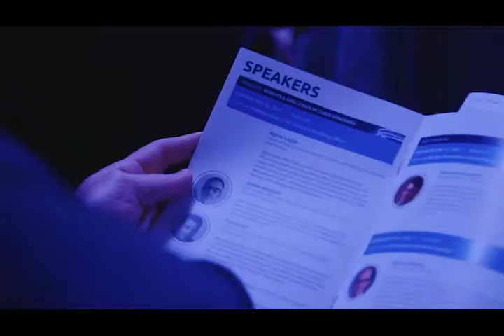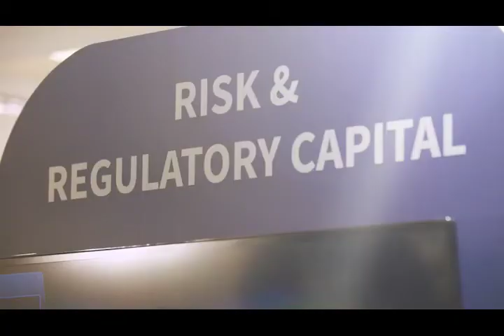Calypso Client Conference 2017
A look back at what happened at CCC2017